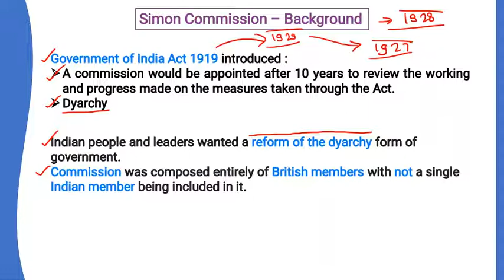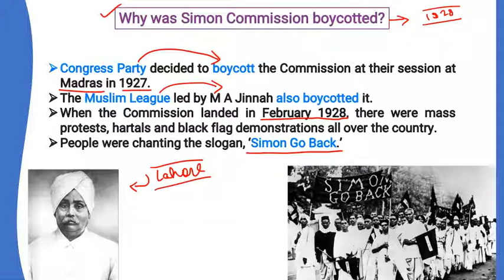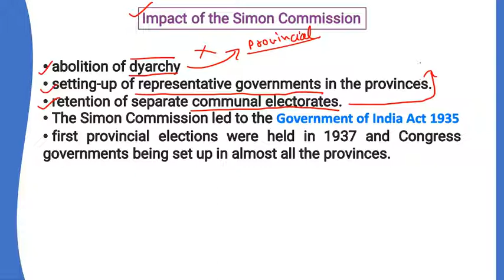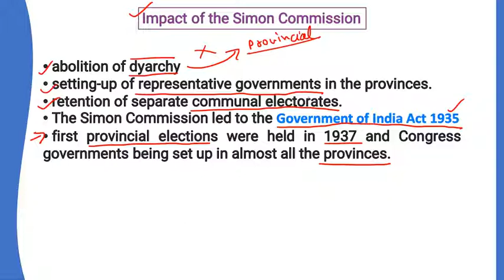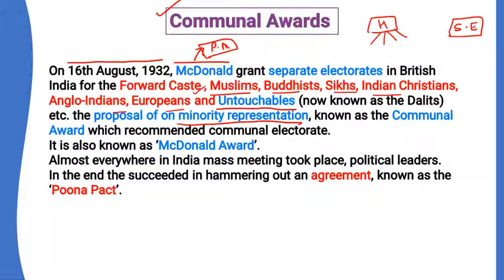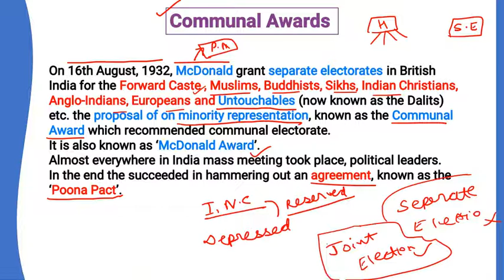Simon Commission and Communal Award for UPSC (in Hindi)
In this video we will study 'Simon Commission and Communal Award' which is very important topic. This is a chapter of indianpolity by mlaxmikant chapter naming historicalbackground which is very important for UPSC and other exams.

If it is beneficial then

Video by : Alok Study

what is actually communal award ?
why Simon Commission came ?